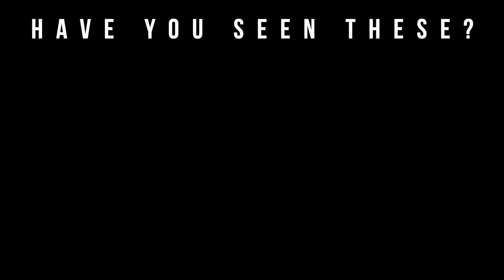Top 10 Best Fragrance Pickups Of 2018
Welcome to Big Beard Business, Youtube's authority in men's beard growth, beard care, urban fashion, fragrance reviews, fitness and lifestyle. In today's video, Big Beard B of Big Beard Business reviews reveals his best fragrance purchases and fragrance acquisitions of 2018.

Fragrances Mentioned